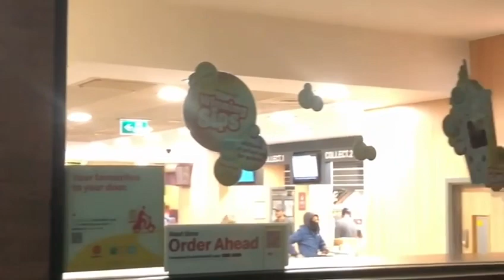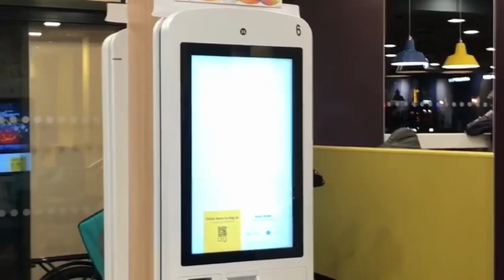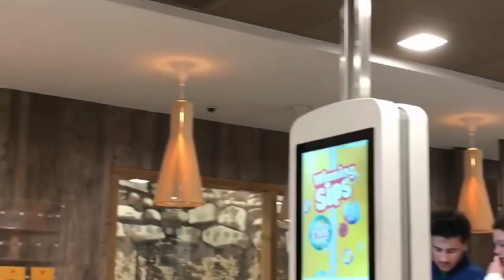MACDONALD😀😀🥹🧋🐑🥓🍿MACDONALD RESTURANT BURGER PART 2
MACDONALD IN STREET MARKET IN GREATER MANCHESTER IN THE UK.✍️🧱🌺🌸💋🚝🛸🛸🚊🥬🇬🇧